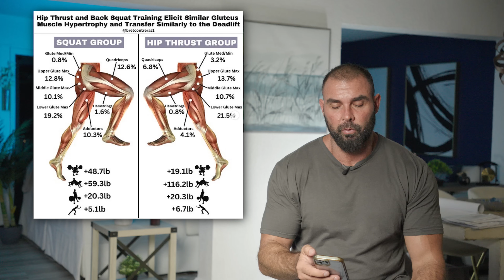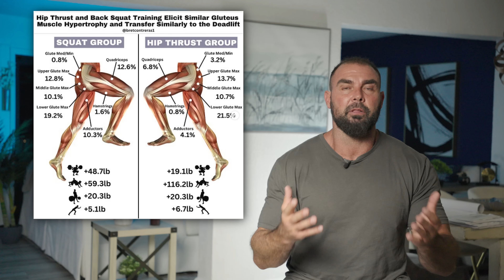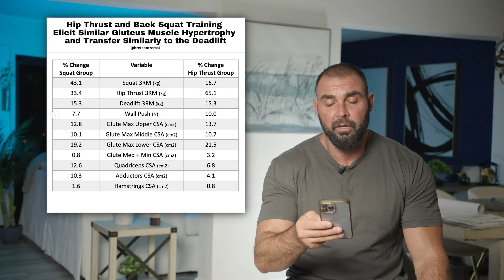Squat Versus Hip Thrust Science and Why You Should Do Both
To buy my best selling booty bible "Glute Lab,"

In this video, I discuss the recently published Plotkin paper that compared squats to hip thrusts in EMG activity, muscle, cross-sectional area, and functional strength. We need much more research on the glutes, but this is definitely a step in the right direction.

Video by: @alexrvzo